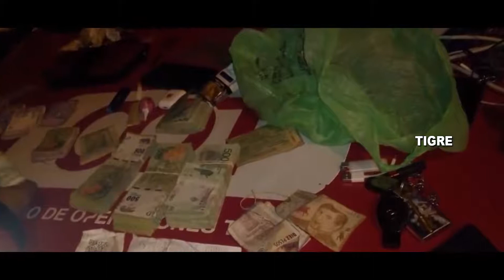TIGRE: LO DETIENEN POR CONDUCIR A VELOCIDAD, Y SE ENCONTRÓ DROGAS Y UNA IMPORTANTE SUMA DE DINERO